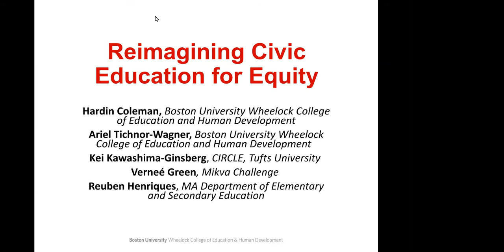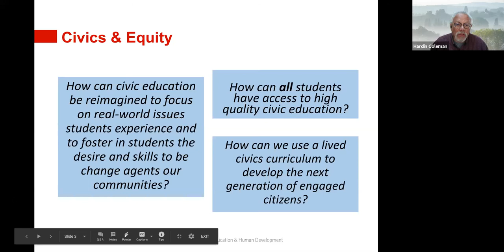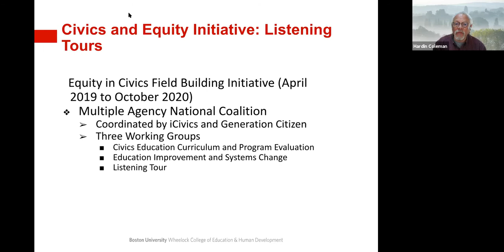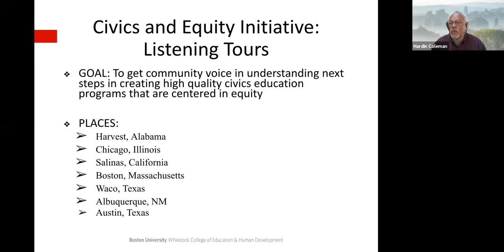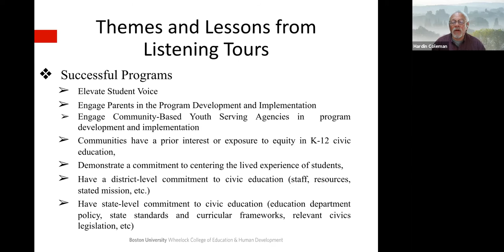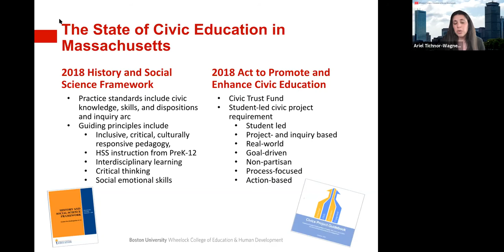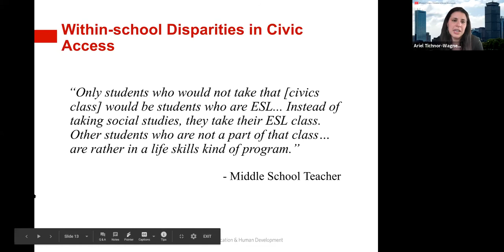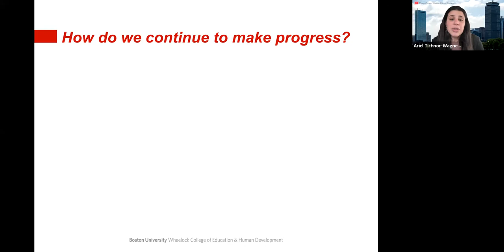Reimagining Civil Education for Equity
The moment in which we are all living has exposed us to just how fragile our civic institutions are, and to the deep-rooted inequities that run through them. Now is a vital time to reflect on how to build high-quality civic education for all students, one that focuses on real-world issues and engagement and fosters in students the desire and skills to be change agents in their communities and our collective society.
In this lively panel conversation with civic education leaders from across the country, we will share recent findings from the Civics and Equity Initiative listening tours and the report the State of Civic Education in Massachusetts and discuss community-based and policy pathways for creating equitable, engaging civic learning opportunities.

Panelists
Hardin Coleman, Professor and Dean Emeritus, Boston University Wheelock College of Education and Human Development
Ariel Tichnor-Wagner, Lecturer and Program Director of Educational Policy Studies, Boston University Wheelock College of Education and Human Development
Kei Kawashima-Ginsberg, Director of CIRCLE, Tufts University
Verneé Green, Executive Director, Mikva Challenge
Reuben Henriques, MA Department of Elementary and Secondary Education